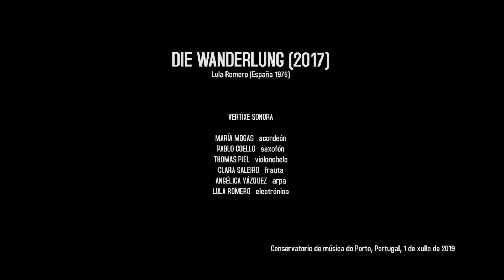LULA ROMERO - Die Wanderung (2017)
ciclo para instrumentos e electrónica en vivo

00:00 die Wanderung I – acordeón, electrónica en vivo
07:04 die Wanderung II – saxofón, electrónica en vivo
13:15 die Wanderung III – violonchelo, electrónica en vivo
21:08 die Wanderung IV – frauta, electrónica en vivo
26:10 die Wanderung V – arpa, electrónica en vivo
33:04 die Wanderung VI – ensemble, electrónica en vivo

1 de Xullo de 2019
Auditorio do Conservatorio de Música do Porto

VERTIXE SONORA
Clara Saleiro - frauta / Pablo Coello - saxofón / María Mogas - acordeón / Thomas Piel -violonchelo / Angélica V. Salvi - arpa / Lula Romero - electrónica